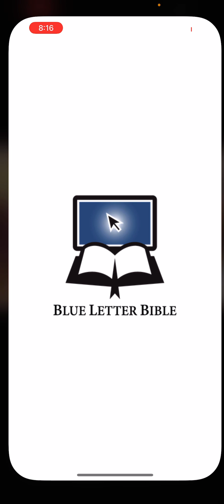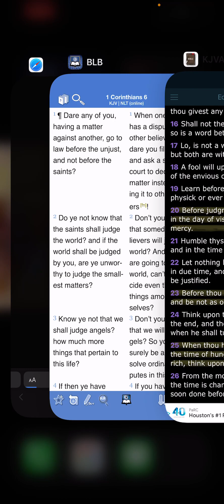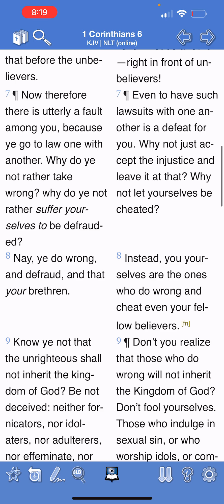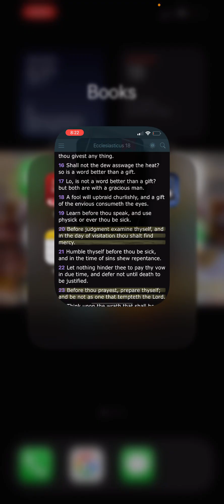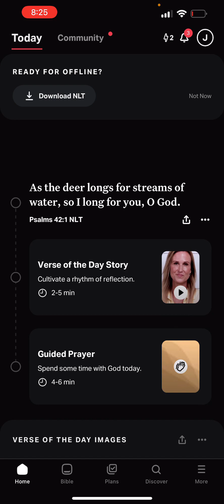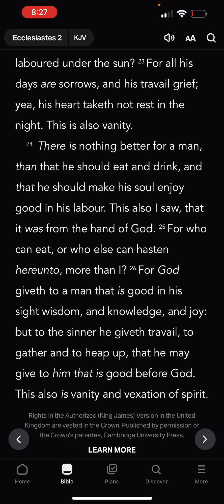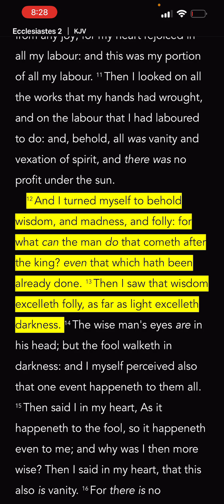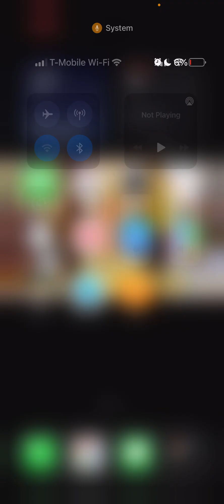Prove what’s good for your soul!